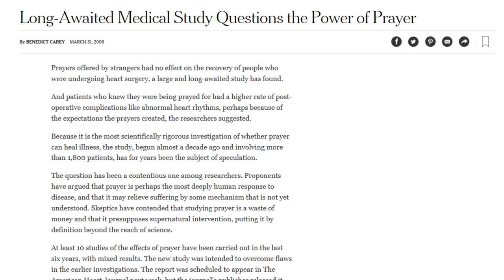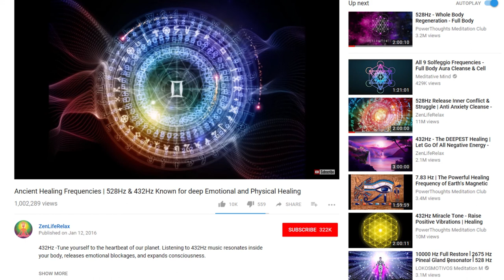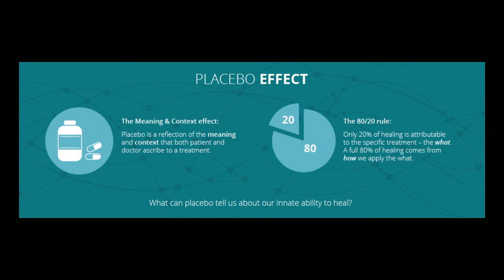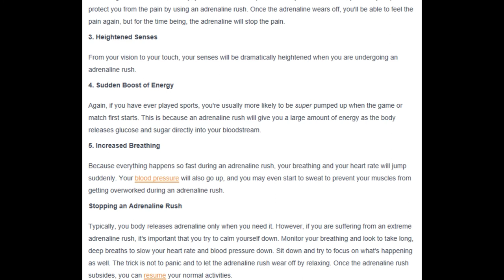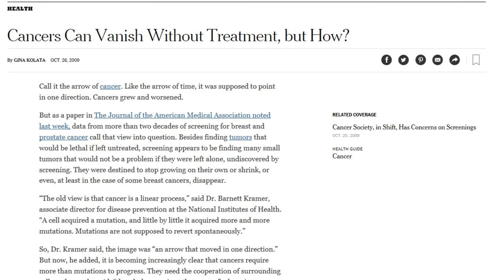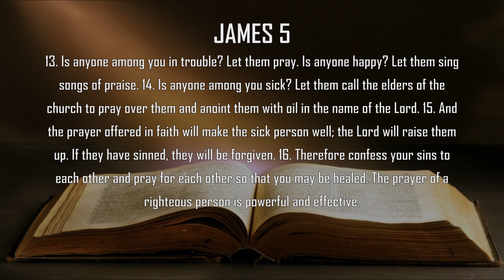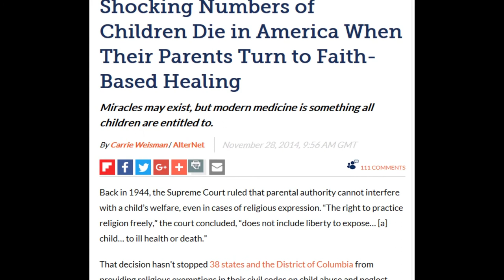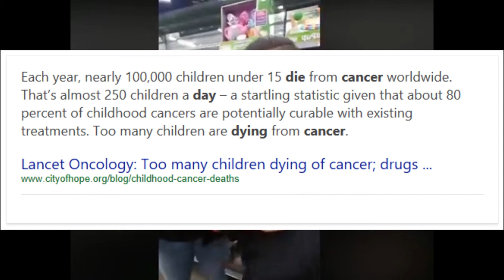Does Prayer Actually Work? (Pastor Matt Cruz)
Does prayer actually do anything? Do miracles really work? Can Christians actually heal sick people by praying for them? Pastor Matt Cruz believes so! But today I'm going to investigate his claims and look at what scientific research and common sense actually have to say about the power of prayer.